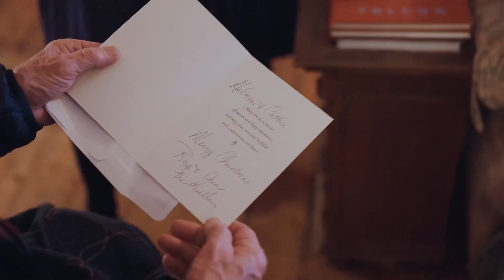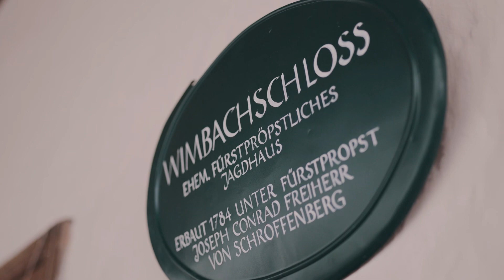Christmas in Germany & Austria | 2023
My travel in Germany & Asutria during Christmas of 2023.